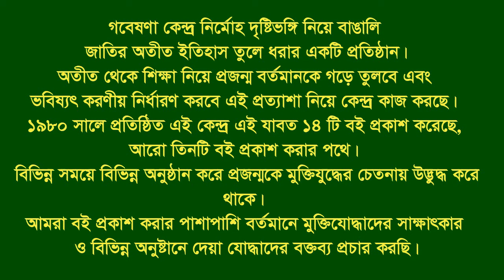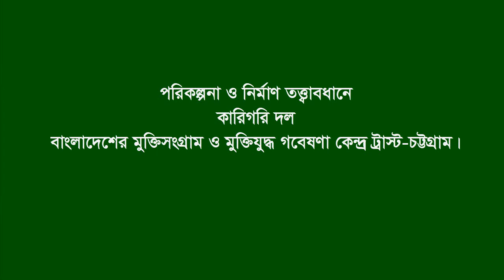Interview of Harunur Rashid. Mirersarai. CTG.F Fighter. FF.